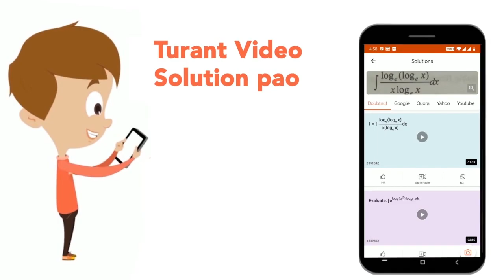दी गई आकृति में कितने त्रिभुज है ? | CLASS 14 | विविध | REASONING | Doubtnut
दी गई आकृति में कितने त्रिभुज है ?
Class: 14
Subject: REASONING
Chapter: विविध
Board:GOVT

👉 Have Any Query? Ask Us.